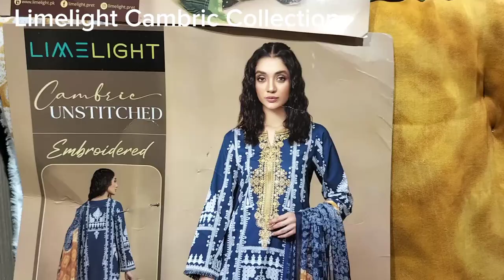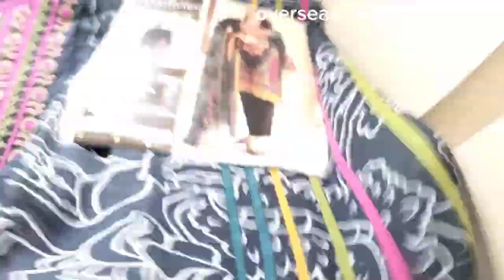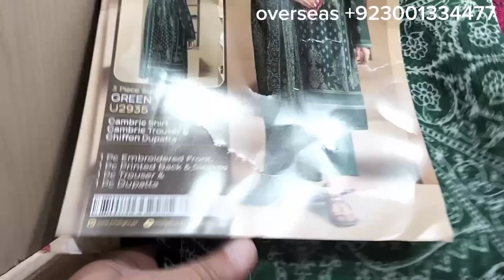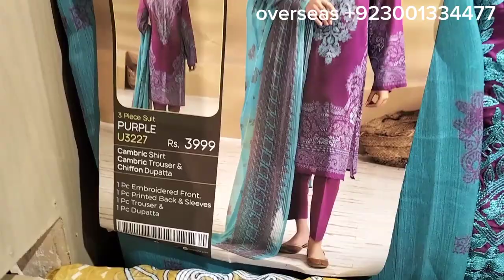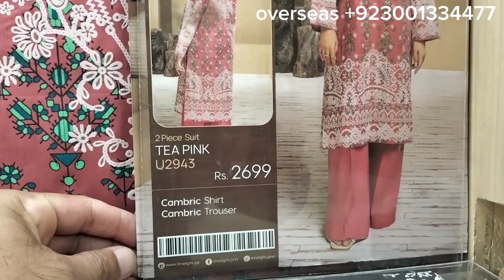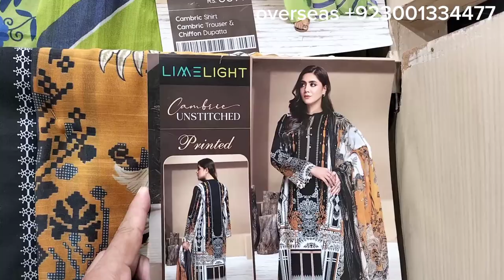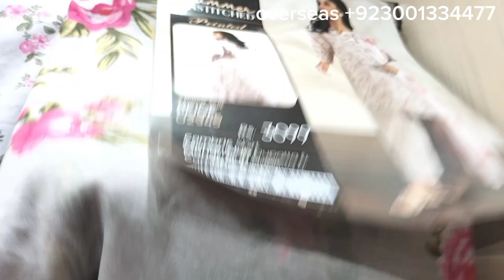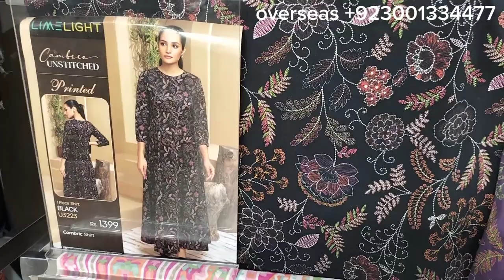limelight winter cambric collection Rs only 1790 4th September 2023